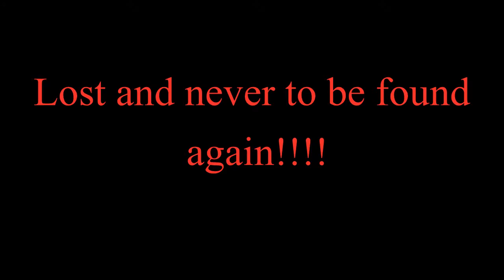Urban Safari #2 "on the hunt"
On the hunt for the "Magnus Finnigan Cappicus"